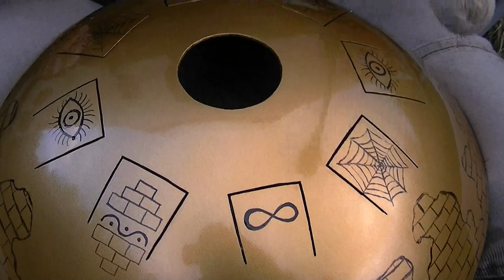Tanki 068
Tonleiter Seite 1: Natural Minor in E
Tonleiter Seite 2: Major in D